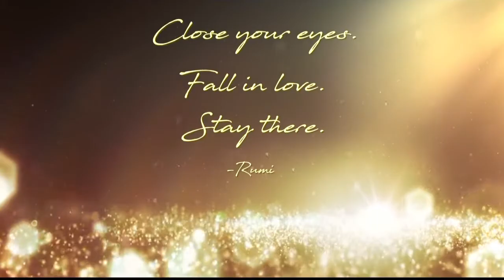Courtyard by Mariott Agra, luxury resort for Destination Wedding in Agra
Enjoy easy access to Agra's legendary attractions, including the Taj Mahal, Fatehpur Sikri and Agra Fort, all just minutes from our luxury hotel. After a busy day of sightseeing, take a relaxing break in our hotel spa or enjoy a dip in our pool.

Wedding is an intimate program and leave it to professionals to get the best on your big day.
Courtyard by Mariott has become a symbol of Destination Wedding in Agra.
With Multiple venues, your guests will witness a new setup every time they attend the ceremonies and functions.
With over 200 rooms, Mariott can your perfect choice for Destination wedding of 400+ guests.

One of the most liked Venue in Mariott is the pool side which is often liked by families for Sangeet and cocktail ceremonies.

Dance the night away in our elegant Grand Ballroom with space for up to 400 wedding guests. Say "I do" under the stars with up to 1,000 friends and family in our open-air beautifully manicured garden with an elevated platform for the stage and performances.

Our state of art latest digital tools will allow the guests to check in skipping the reservation desk. They can even request for special services, preferred room locations, extra beds, meal preferences and other services  before checking in.